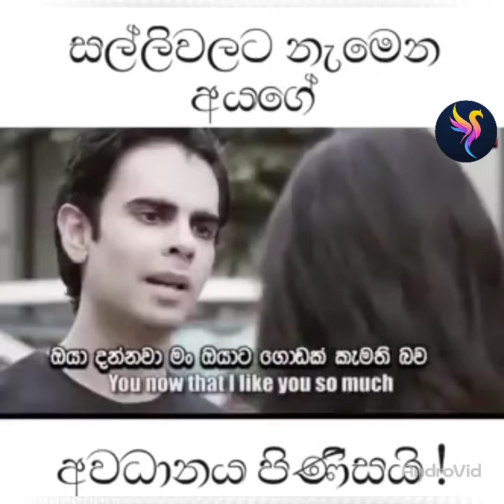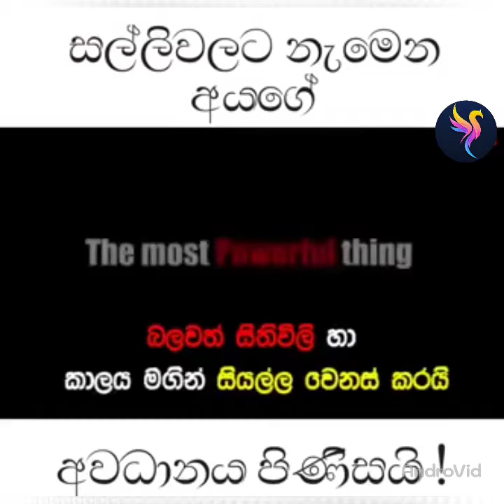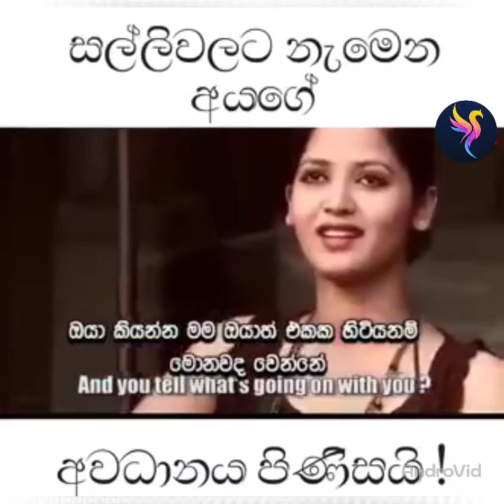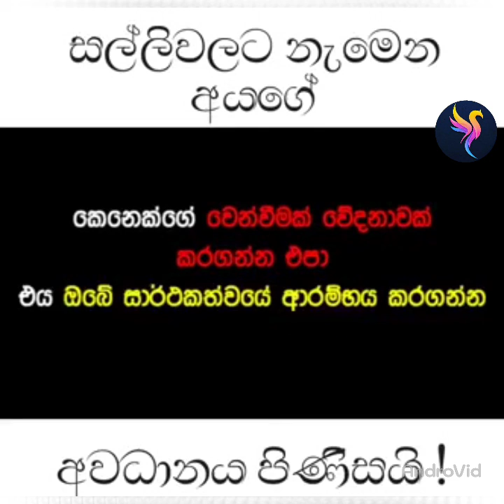අවංක ආදරය Sincere love (Art of life ජීවිතයේ කලාව)